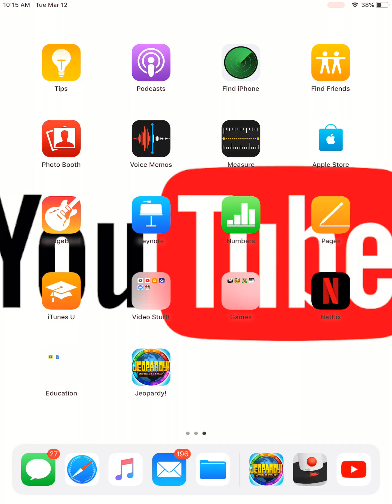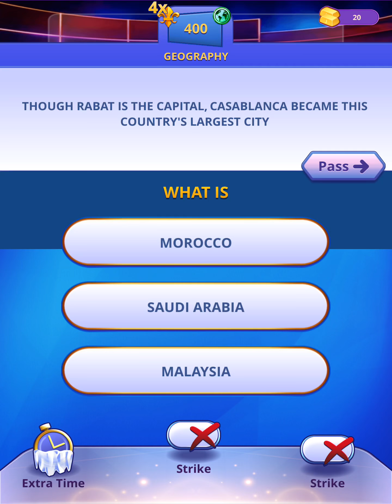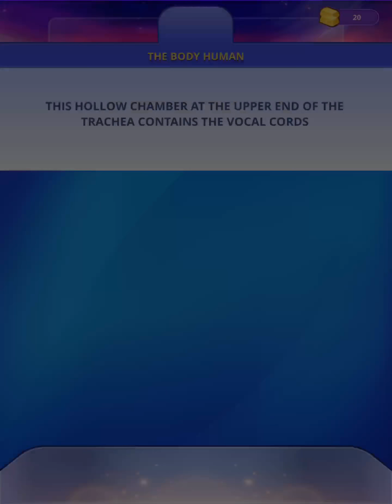PLAYING JEOPARDY WORLD TOUR!! 🌎😬